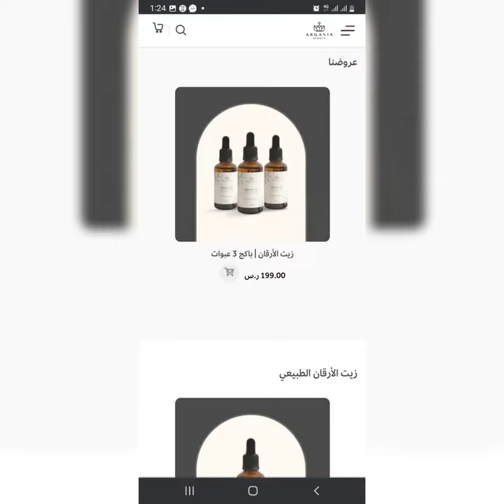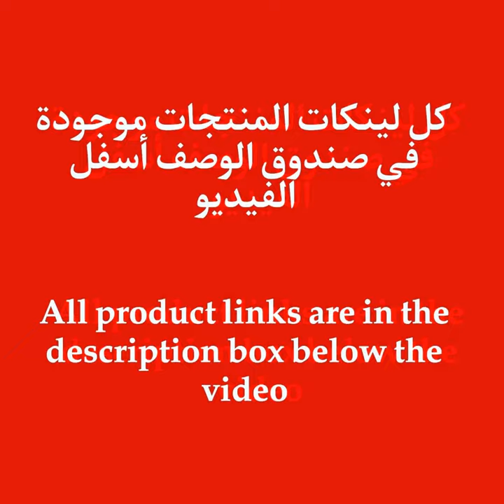منتجات عالية الجودة.hassan el fad.catalogue marjane.كيف تربح المال من shopify.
منتجات عالية الجودة.hassan el fad.catalogue marjane.كيف تربح المال من shopify.عروض مرجا.جولة في مرجان.marjane promo.vlog by raja.catalogue marjane.marjane hay riad.